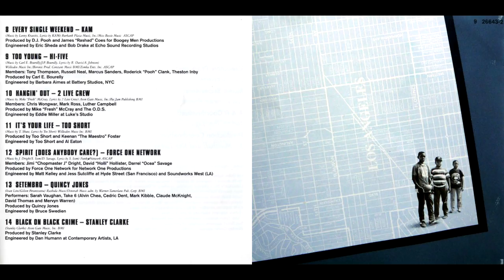Stanley Clarke - Black On Black Crime (Boyz N the Hood OST)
Album: Boyz N the Hood (Music from the Motion Picture) 1991
Genre: Original Soundtrack/Jazz Fusion/Instrumental Hip Hop/Conscious
Track: 14

Produced and written by: Stanley Clarke